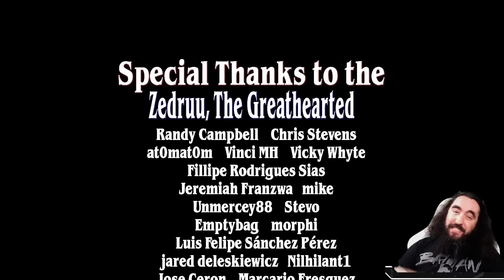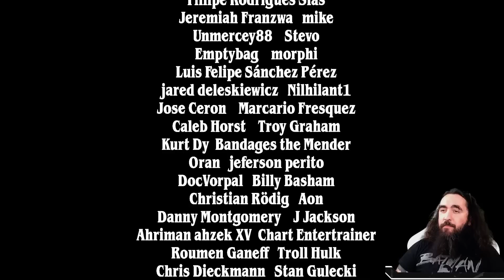🌞💀 NO CHANCE TO BEAT THIS! TOO BIG TOO FAST | MTG Arena Standard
Today I present to you: Immortal Angels! Haunting Voyage was already amazing, but together with Liesa, this deck is just unbeatable!

Deck
2 Rampage of the Valkyries (KHM) 393
7 Plains (NEO) 294
3 Giada, Font of Hope (SNC) 14
2 Sanctuary Warden (SNC) 30
4 Inspiring Overseer (SNC) 18
4 Righteous Valkyrie (KHM) 24
4 Youthful Valkyrie (KHM) 382
3 Vanishing Verse (STX) 244
3 Firja's Retribution (KHM) 210
3 Swamp (NEO) 298
2 Bloodchief's Thirst (ZNR) 94
3 Liesa, Forgotten Archangel (MID) 232
1 Legion Angel (ZNR) 23
1 Takenuma, Abandoned Mire (NEO) 278
1 Haunting Voyage (KHM) 98
4 Brightclimb Pathway (ZNR) 259
4 Shattered Sanctum (VOW) 264
2 Cave of the Frost Dragon (AFR) 253
2 Hive of the Eye Tyrant (AFR) 258
2 Sigarda's Splendor (MID) 33
2 The Meathook Massacre (MID) 112
1 Eiganjo, Seat of the Empire (NEO) 268

Sideboard
3 Legion Angel (ZNR) 23

00:00 - Deck Pic
06:36 - Immortal Games
44:45 - Get Outta Here